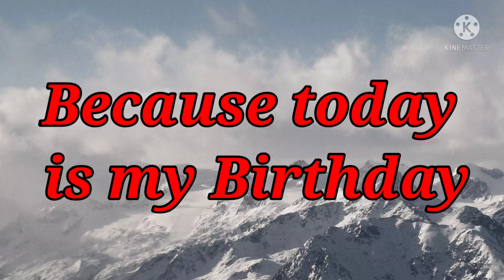Info for today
Server Link ⬆️⬆️⬆️⬆️⬆️⬆️⬆️

Satyam Discord server link

Server Link ⬆️⬆️⬆️⬆️⬆️⬆️⬆️⬆️

Your Youtuber server link

Server Link⬆️⬆️⬆️⬆️⬆️⬆️⬆️

Proboy playz OG

Server Link⬆️⬆️⬆️⬆️⬆️⬆️⬆️⬆️

Gaming with Arindam Choudhary 2.0 channel link

Satyam youtube channel link